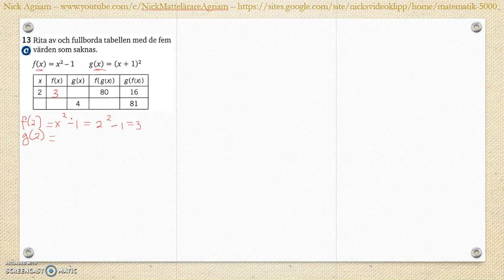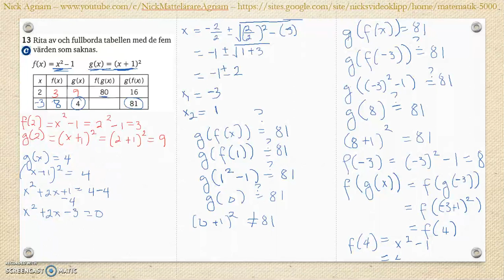Matematik 5000 Ma 2c Kapitel 2 Algebra och ickelinjära funktioner Blandade övningar 1-2 - 13